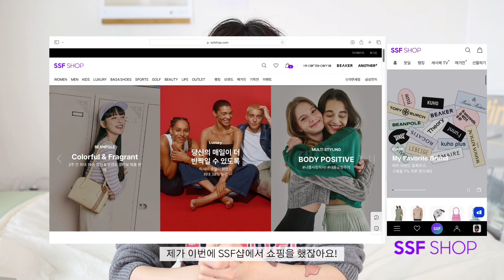입는 순간 봄..🌸봄맞이 아우터 하울 (가을까지 활용가능! 퀄리티 좋은 아우터💜)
💜YUM pick 갓성비 고퀄리티 아우터💜

LOOK1. [8 seconds] 페이크 레더 하프 코트 - Black S
[kuho plus] Half Sleeve Knit Pullover - Light Pink 연분홍색, 002
[8 seconds] 밑단 트임 데님 미니 스커트 - 네이비 남색, S
[8 seconds] 페이크 레더 슬림 롱 부츠 - 블랙 검정색, 240
[8 seconds] 페이크 레더 미니백 - 블랙 검정색, F

LOOK2 (YUM pick★). [kuho plus] Belted Volume Trench Coat - Beige 001
[8 seconds] [EDITION8] Cotton Shirts - Sky Blue 하늘색, S
[8 seconds] 미니 플리츠 스커트 - 애쉬 짙은회색, S
[8 seconds] 라운드 몰드 숄더백 - 브라운 진한갈색, F

LOOK3. [kotelo] Mid Length Tweed Outer - Spring Pink S
[8 seconds] [EDITION8] Signature Logo T-shirt 아이보리, F, 1개
[kotelo] Slim Baggy Denim Pants - Stone blue 파란색, S
[CONVERSE] Chuck 70 - Black 240

LOOK4. [8 seconds] [UNIS] Over-fit Varsity Jacket - Black S
[PLAY COMME DES GARCONS] (Men) Red Heart Wappen T-shirt - Black
검정색, M
[8 seconds] [EDITION8] Denim Wide Pants - Black 검정색, 064
[Matin Kim] BUCKLE BAG IN WHITE